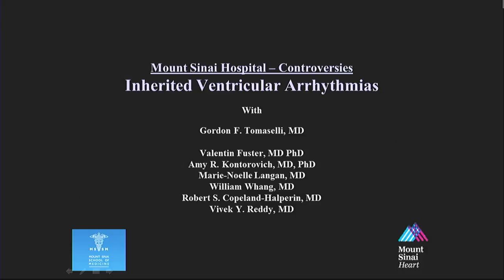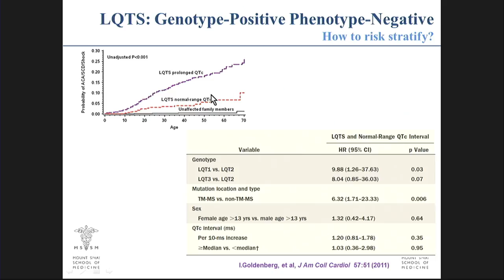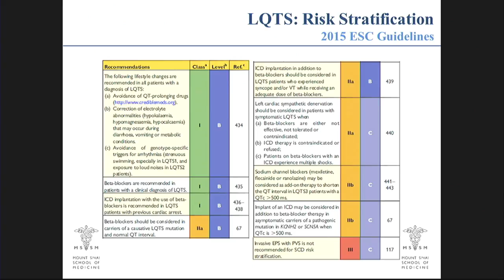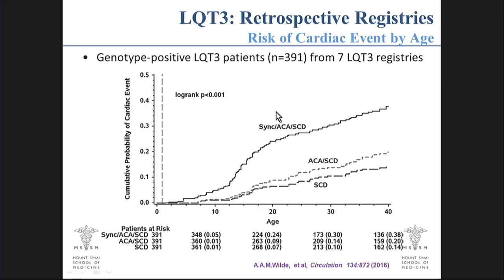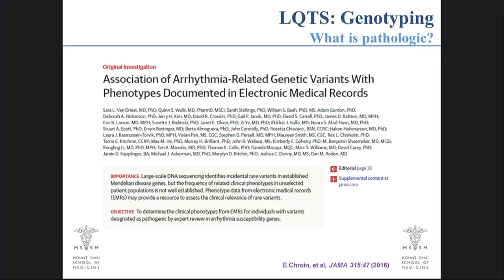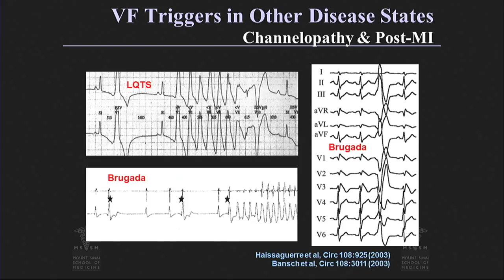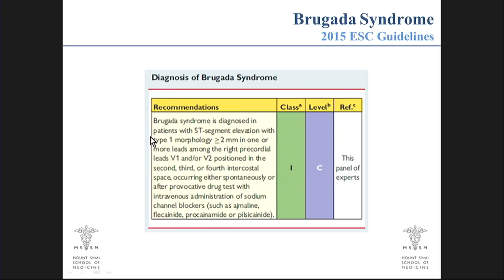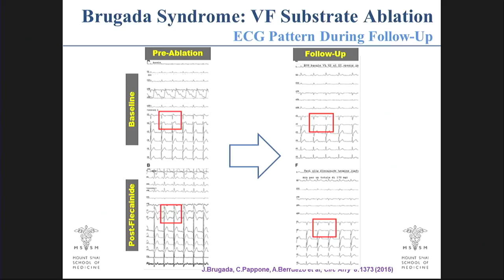Controversies in Cardiology - January 23, 2017 Webcast